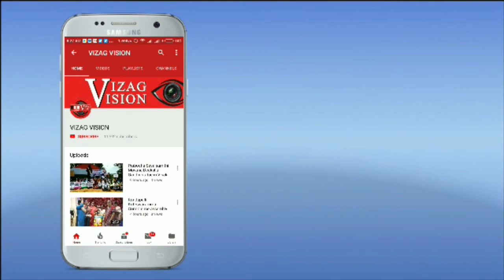పవన్ అజ్ఞాతవాసి కాదు అజ్ఞానవాసి మంత్రి గుడివాడ అమర్నాథ్ Visakhapatnam Vizagvision